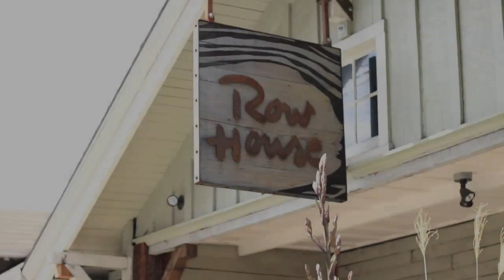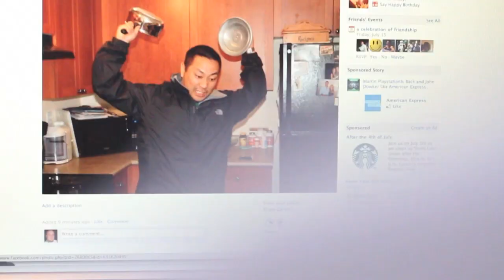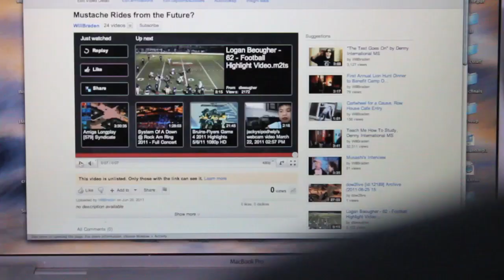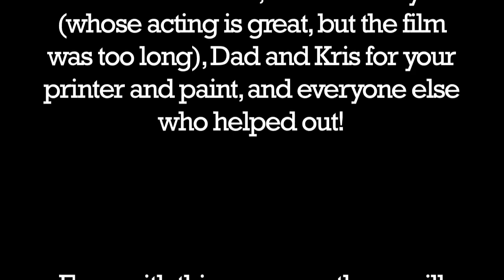"Secret 'Stache" - Entry for the 2011 Seattle 48-Hour Film Project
Our team name was "Ocean's 2". We ended up winning the audience award for our group! Thank you to everyone who helped out, and showed up in support of our team!